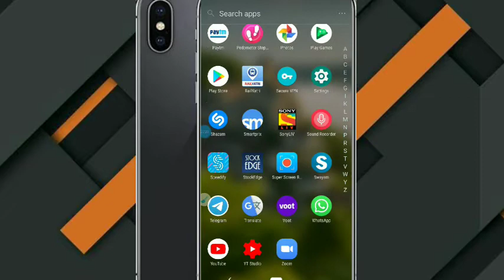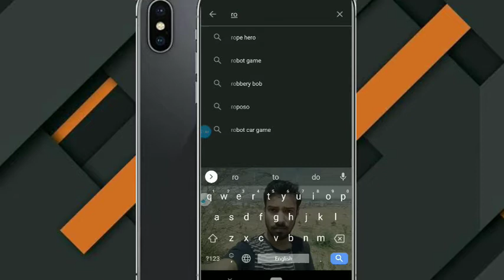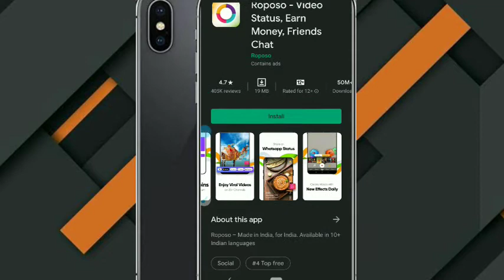Tik Tok jasa I indian app/tik tok indian substitute/tik tok ke jaga kon se app use kara/chingari app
( click on link or search in telegram )

( search in telegram @Androidlates )
👍Direct buyer and sell number

With payment proof

For paytm contact to what's app group

👉. Tages. 👈